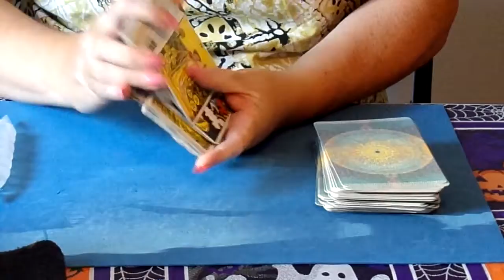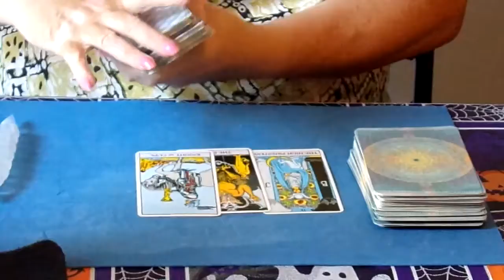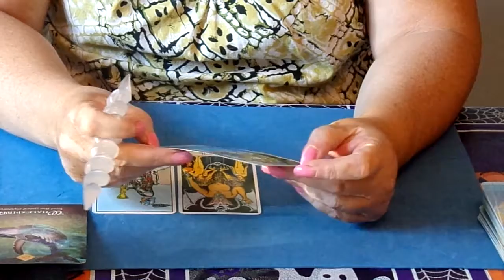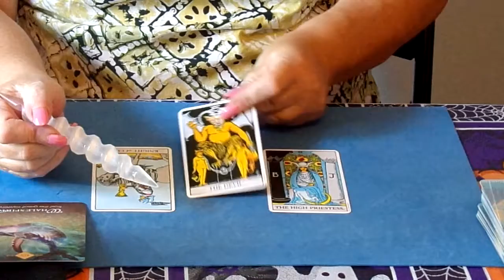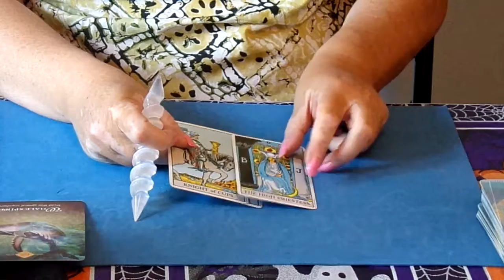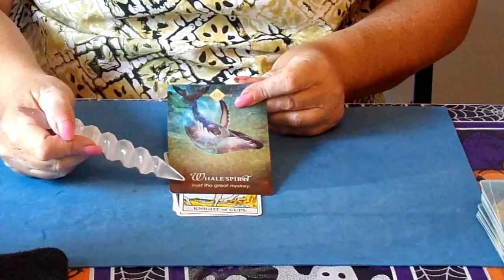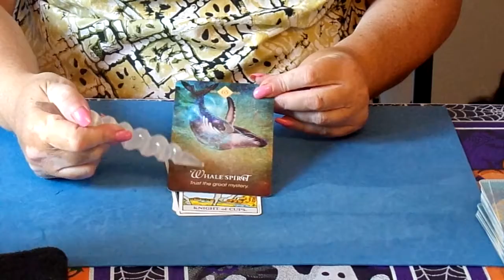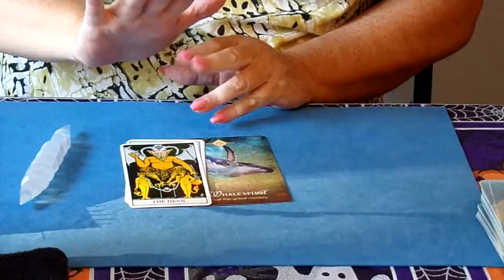Virgo, Weekly Tarot Reading. Intuition is Strong! September 21st./27th.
Virgo, Weekly Tarot. Intuition is Strong. Sept. 21st/27th. 2021
I read all comments and acknowledge them.

My channel consists of videos on Tarot Readings for the 12 zodiac signs weekly. I use Tarot Cards and Animal Oracle Cards in the readings. I also have videos on Myths, Folklore, and Mystical subjects. Those are in the playlist Storytime. I also include videos of our cats and the funny things they do. The name of my channel came from the fact that we have 3 cats, and they often show up when I am doing readings and get in front of the camera or near by. They have a playlist as well.  Me Tarot Ow    MeOw  :).  I also have videos on Totem/Spirit Animals and they are in their  own playlist as well. Please check out the other video's and enjoy!  Thank You.